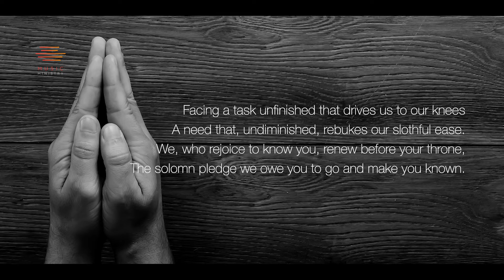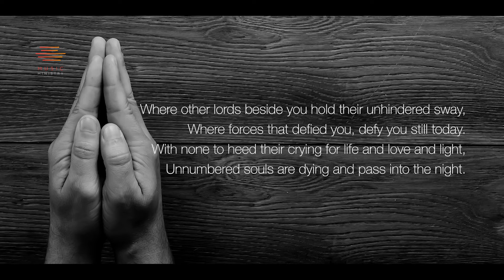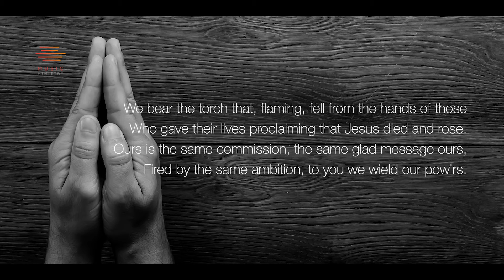Facing a task unfinished - Live (Lyric Video)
Recorded live at EMA Conference 2017 - Taken from 'Live at the EMA' EP.

Music and words by Frank Houghton - 1930 OMF International